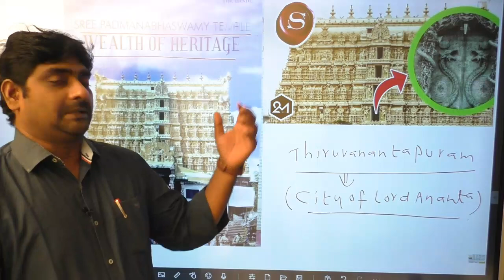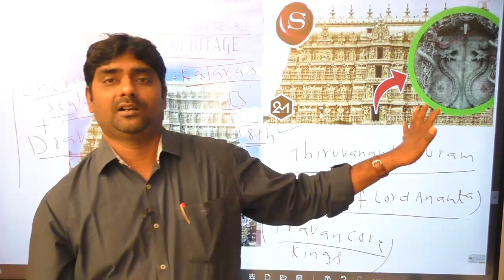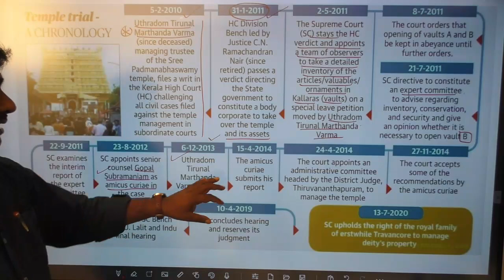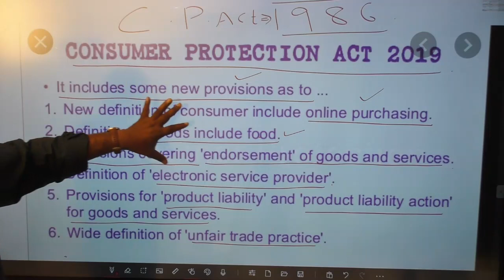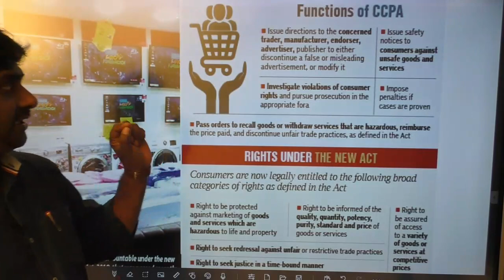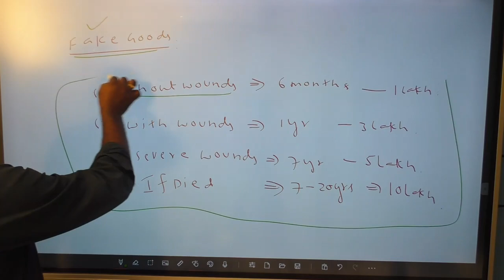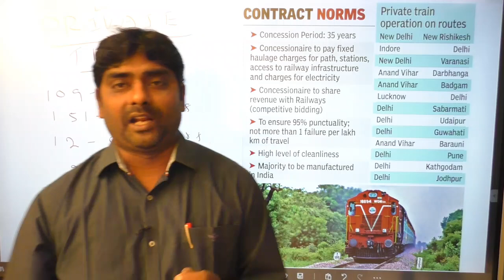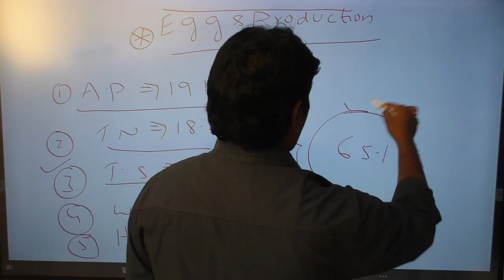LATEST CURRENT AFFAIRS | NATIONAL AND REGIONAL